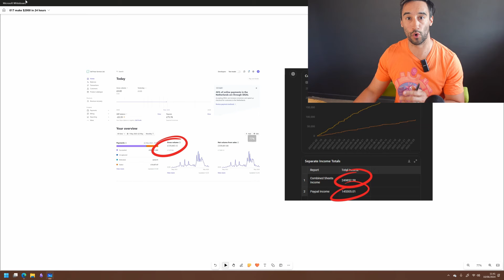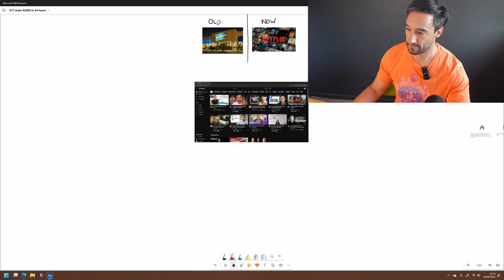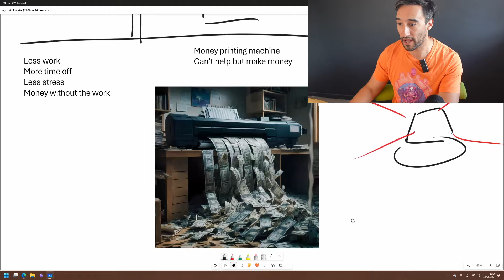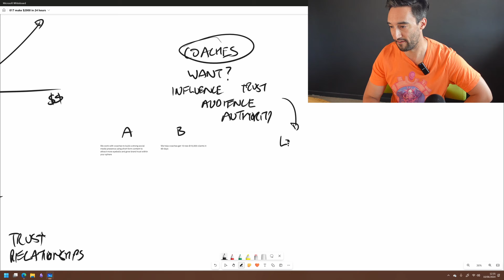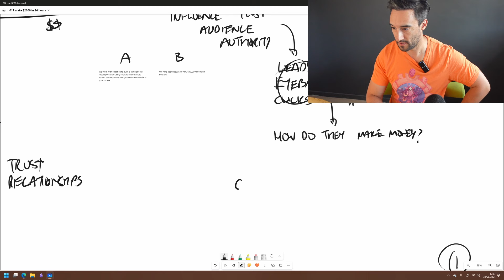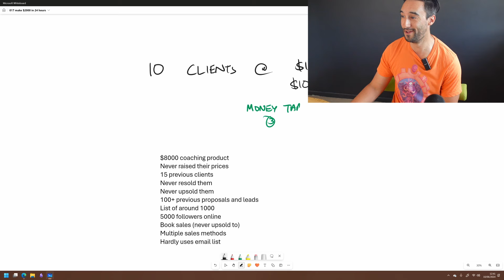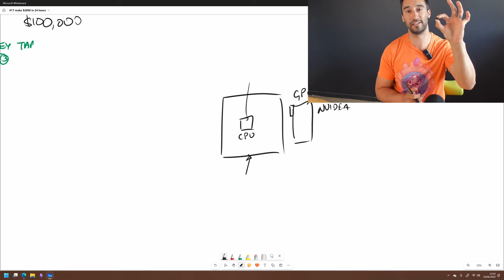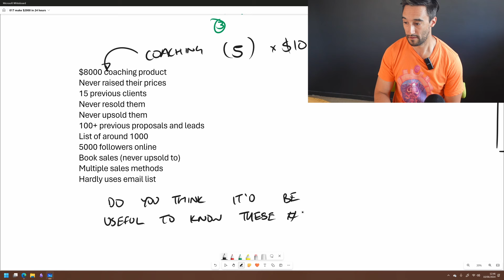Make $2000 in 24 hours